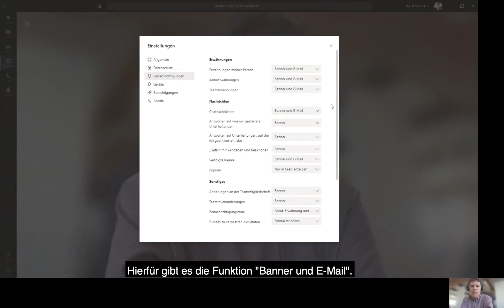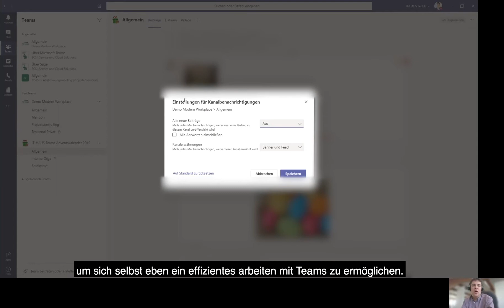Benachrichtigungseinstellungen – Microsoft Teams Tipps & Tricks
In der aktuellen Lage ist für einige ein Homeoffice-Arbeitsplatz unumgänglich, aber auch eine neue Situation.
Um die Kommunikation innerhalb des Kollegiums aufrecht zu erhalten und weiterhin in Gruppen an gemeinsamen Dokumenten zu arbeiten, ist Microsoft Teams eine gute Lösung.
Die IT-HAUS GmbH hat Microsoft Teams bereits vor einiger Zeit ins Unternehmen eingeführt.

Experte und Kollege Matthias Bender hat im letzten Jahr den weihnachtlichen Anlass genutzt und für alle Mitarbeiter ein Adventskalender
mit täglich neuen Tipps und Tricks für den Büroalltag erstellt.
Diese "Türchen" möchten wir ab sofort teilen, damit auch Sie die Microsoft Teams und dessen Funktionen kennenlernen.